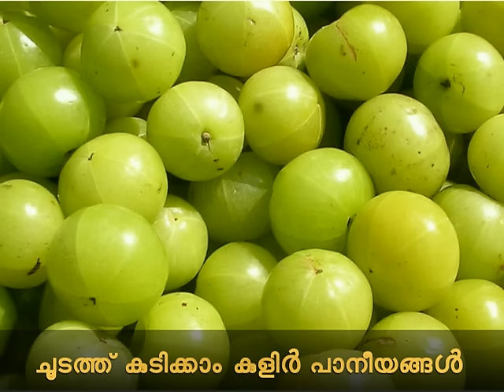ഉണർവിനും ഉന്മേഷത്തിനും നെല്ലിക്ക സംഭാരം Nellikka Sambaram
ഉണർവിനും ഉന്മേഷത്തിനും നെല്ലിക്ക സംഭാരം

Amla juice for weight loss, Amla juice for healthy hair and skin